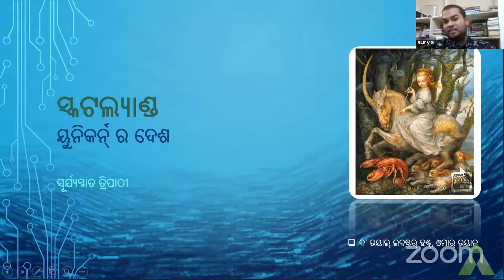country of unicorn -Scotland|Aveti Learning|World fun facts(odia)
With Scotland being famed for its love for and long history of myths and legends, it is no surprise that a fabled creature such as the unicorn is Scotland’s national animal. Unicorns have been linked to Scotland for centuries. While the animal is mythological, the ideals it represents are what make it a perfect fit as the national animal for Scotland, and because like this proud beast – Scots would fight to remain unconquered.
WHERE TO SEE THE UNICORN IN SCOTLAND